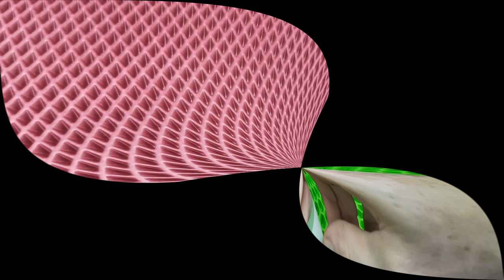Secrets and tricks of Russian craftsmen, of which few people know